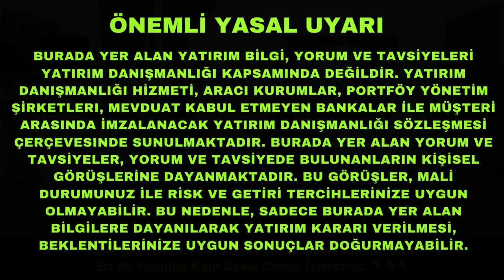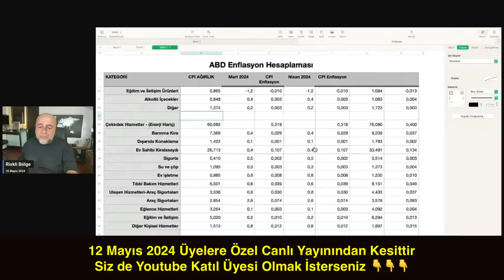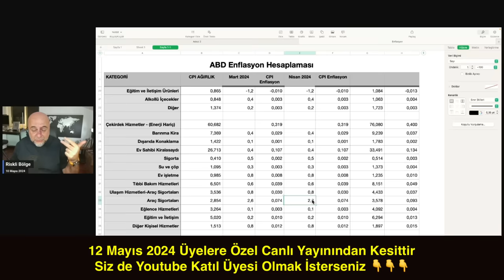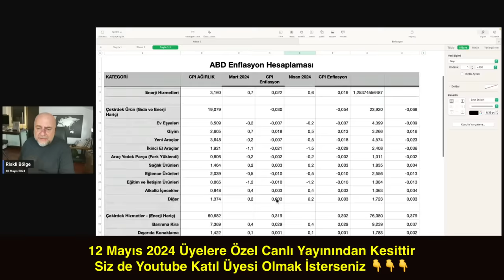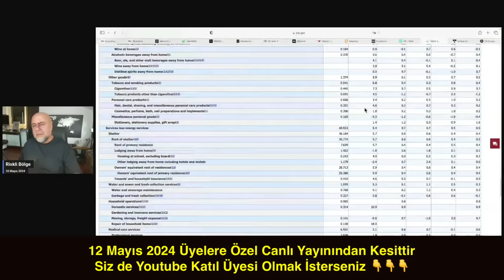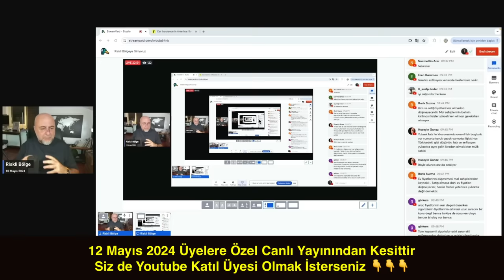ABD Nisan Enflasyon Verisi Tahminim